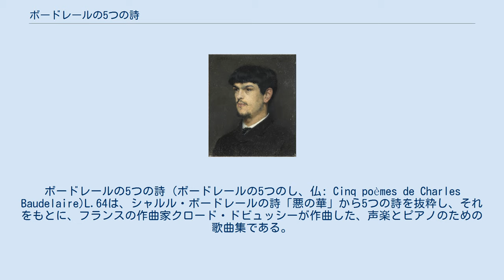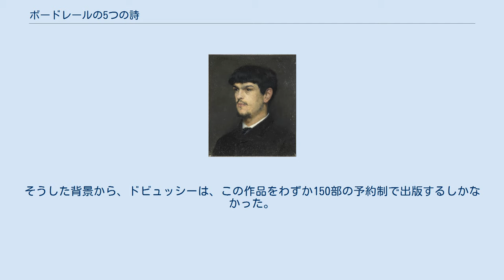ボードレールの5つの詩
ボードレールの5つの詩 (ボードレールの5つのし、仏: Cinq poèmes de Charles Baudelaire)L.64は、シャルル・ボードレールの詩「悪の華」から5つの詩を抜粋し、それをもとに、フランスの作曲家クロード・ドビュッシーが作曲した、声楽とピアノのための歌曲集である。
 1887年12月から1889年3月にかけて作曲されたこの作品は、ワーグナーの影響を受けていたため、パリの音楽界ではあまり受け入れられなかった。
 こうした傾向は、ワーグナーの「トリスタンとイゾルデ」における和声法上の革新に続いて、ドビュッシーが「ペレアスとメリザンド」の作曲に向けて、徐々に放棄していったものである。
このように、「ボードレールの5つの詩」は、ドビュッシーの音楽的な進化の過渡期の特徴が表れている。
 タイトルにも示されている通り、全5曲からなる。
 バルコニー 夕べのハーモニー 噴水 瞑想 恋人たちの死 ボードレールの5つの詩の作曲は、1年以上に及んだ。
5曲目の「恋人たちの死」は1887年12月、1曲目の「バルコニー」は翌1888年1月、2曲目の「夕べのハーモニー」は1889年1月、3曲目の「噴水」は同年3月に完成している。
なお４曲目の「瞑想」の作曲年代は定かではない。
 この作品は、パリの音楽界での評判が悪かった。
ジャン・バラケによると、「忘れられたアリエッタ」が成功した後、誰も「ボードレールの5つの詩」を演奏したりしようとしなかったという。
そうした背景から、ドビュッシーは、この作品をわずか150部の予約制で出版するしかなかった。